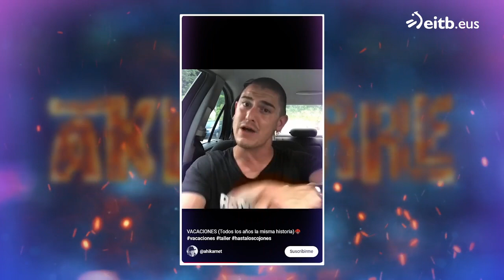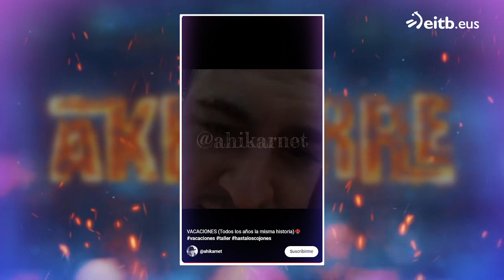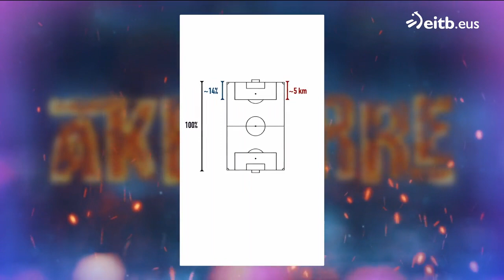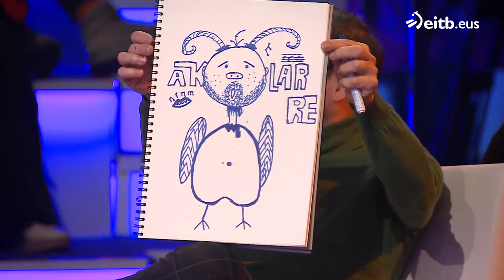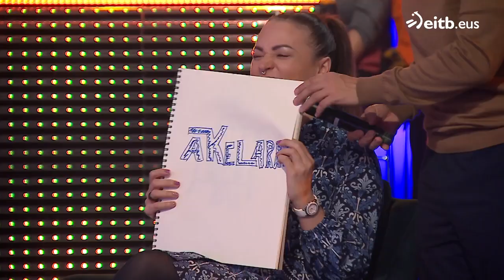AKELARRE (Programa 2): 19-01-2023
Irreverencia, gamberrismo y cultura vasca son los pilares del nuevo programa presentado por la cómica getxotarra Valeria Ros.